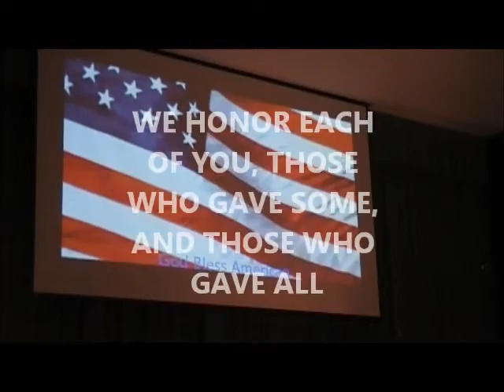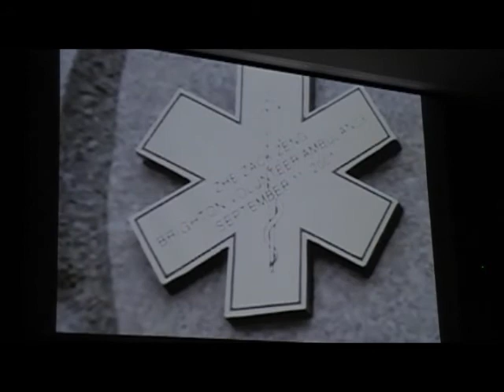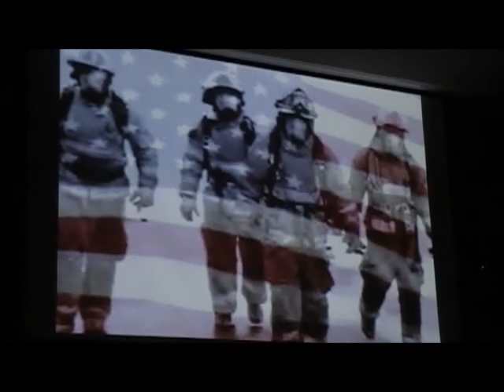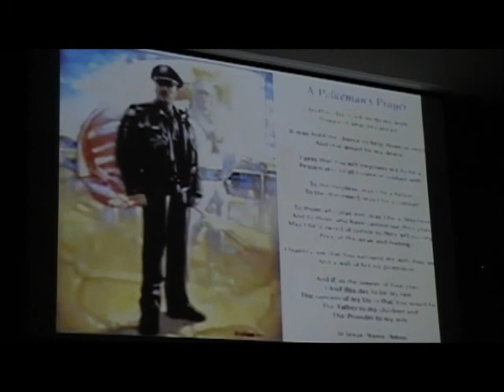2014 Emergency Personnel Memorial Service in Muhlenberg County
On Saturday, Sept. 6, 2014, KenCo News was on the scene as emergency personnel and local citizens gathered to honor those that risk and gave their lives for local citizens, hosted by the Green River Firefighters Association Honor Guard.